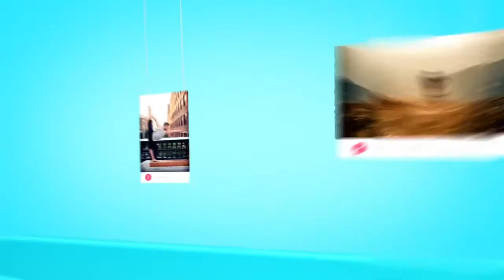BDA cumple 20 años de tranmisión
¡¡El programa Buenos Dias Acapulco esta de fiesta!! **El programa de revista favorito del puerto de Acapulco celebra su 20 aniversario en el gusto del teleauditorio y lo festeja a lo grande** El elenco de Buendo Dias Acapulco agradece la preferencia del teleauditorio y como cada año lo celebrará con un convivio amenizado por los grupos musicales que se presentan en el programa todos los dias